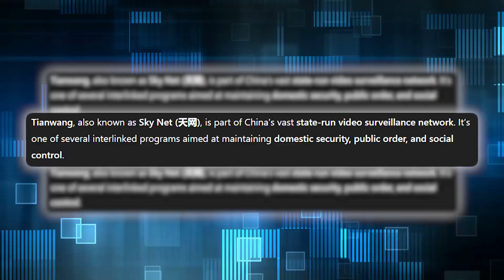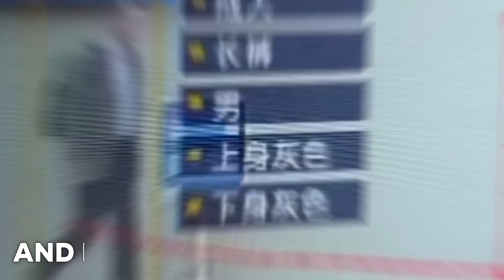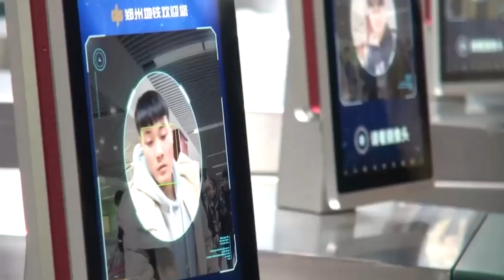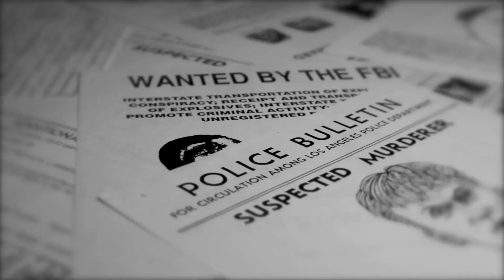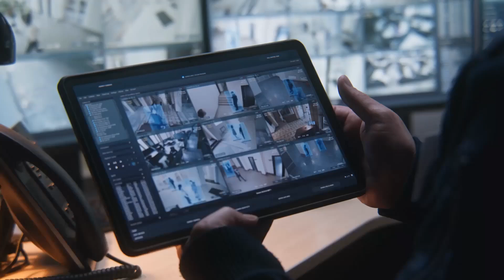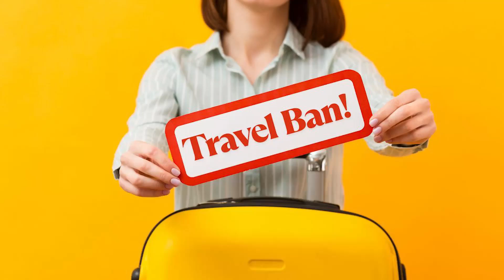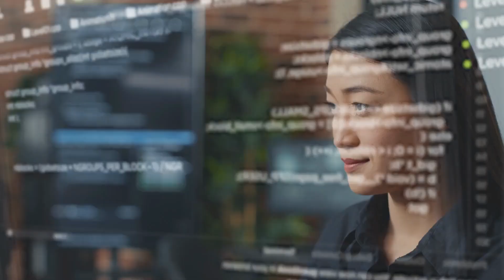AI Skynet: Are We Building Our Own Destruction?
Skynet was once just science fiction. Today, with AI evolving at breakneck speed, are we unknowingly heading toward a real-life version? In this video, we dive deep into the parallels between today's advanced AI systems and the infamous Skynet from Terminator. From autonomous weapons to decision-making machines, how close are we to losing control?

👁️‍🗨️ Watch now to uncover the chilling truth behind AI’s future and whether humanity is prepared for what’s coming.